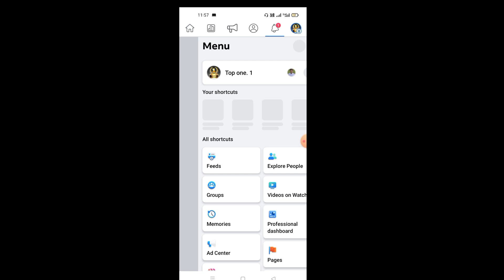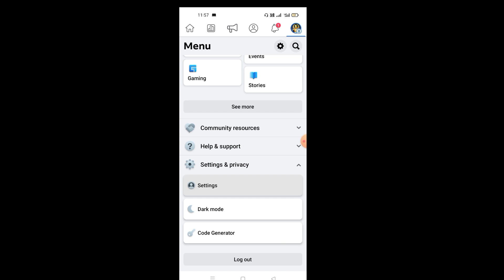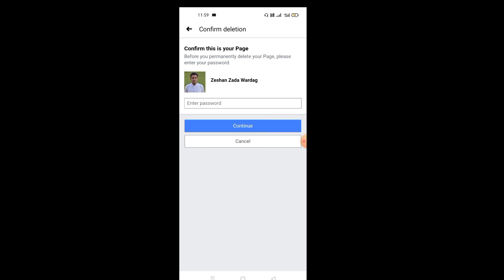How to delete fecbook page | fecbook page ko kis tarh delete karti ha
how to delete fecbook page fecbook page delete
kis tarh fecbook page ko delete karsakta ha